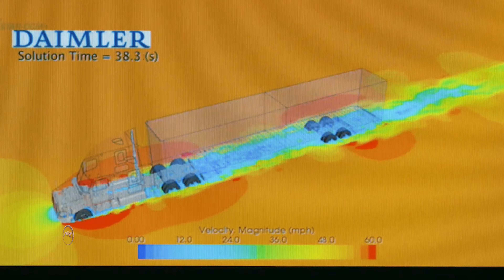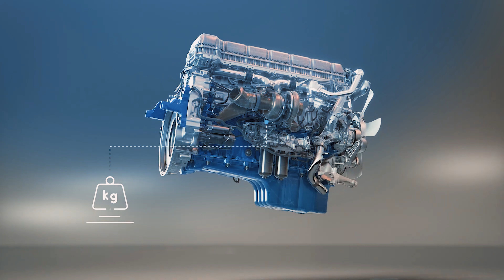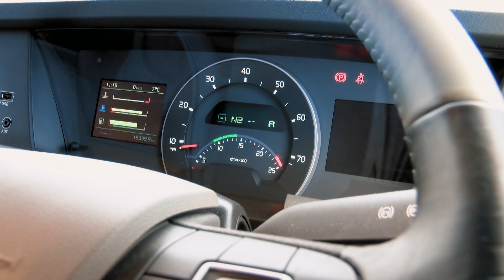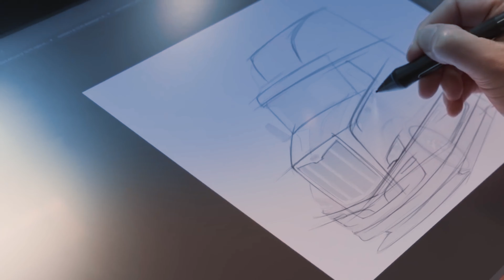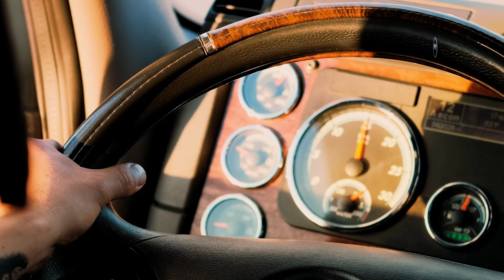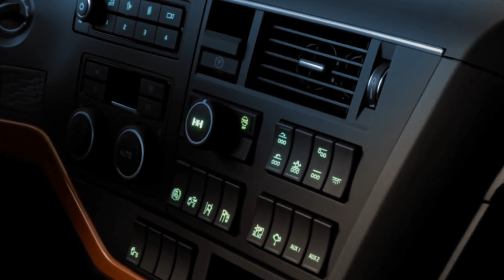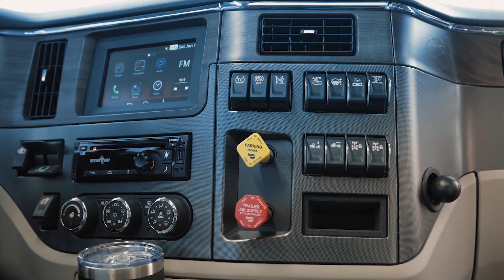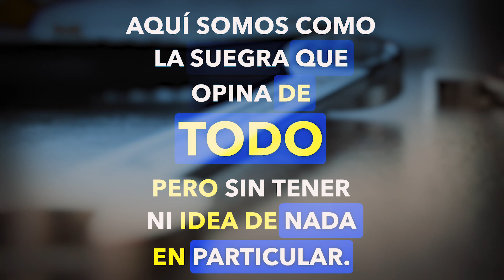¿Peterbilt 579 o Volvo FH16? La batalla definitiva: ¡Descubre cuál es el mejor camión!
En este video vamos a presenciar la batalla definitiva entre dos titanes del mundo de los camiones: el Peterbilt 579 y el Volvo FH16. Si eres un conductor de camiones o simplemente te apasionan los vehículos pesados, ¡no te lo puedes perder!

Camarada, AQUÍ esta la comparativa exhaustiva entre estos dos modelos, analizando todos los aspectos que pueden influir en la elección de un camión, como la potencia del motor, el rendimiento en carretera, la comodidad de la cabina y la fiabilidad.

Además, haremos uso de la última tecnología para poner a prueba estos dos gigantes y poder ofrecerte una comparativa completa y detallada.

Si estás pensando en adquirir un camión o simplemente quieres conocer más sobre estas dos bestias de la carretera, ¡este es tu video!

TE RECOMIENDO

El contenido que ves aquí se presenta estrictamente con fines educativos.
Con eso en mente, nuestra misión es preservar el pasado para de esta manera las generaciones futuras puedan disfrutar de ello.
¿Eres dueño de algún material con derechos de autor que aparecen en este contenido?
Déjenos un mensaje para que podamos resolverlo.